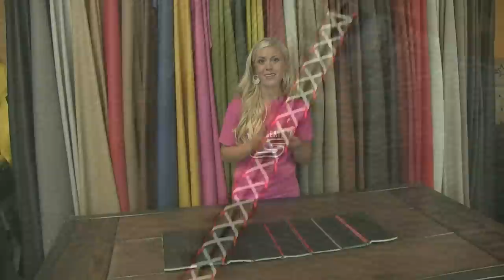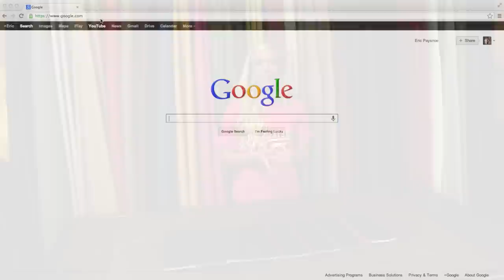boutique upholstery seam options for custom leather interior conversion kits - LeatherSeats.com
This video shows how we finish the 3 standard seam options for the majority of the aftermarket leather interior conversion packages that we offer.  In this video we cover how to sew a blind seam or plain seam, how to sew a single reinforced seam (aka single top-stitched seam), how we sew our double-stitched seam (aka double top-stitched seam), and how we sew piping or welting which can be ordered in either matching or contrasting colors in many cases.  We also cover how we finish some of our special order boutique seams which include single-reinforced piping, quad stitching (or quad thread lacing) and hand leather lacing.  Our single reinforced piping seam can be ordered in a 2 color (two-tone) setup with the piping (or welting) being the first color and the parallel reinforcement stitch being the second color.  Quad stitching allows the customer to have use 2 or even 3 different thread colors on their perimeter seams... this stitch is very similar to the stitch used on the factory BMW M steering wheels.  The last seam finish is our leather hand-laced seam which can creates the ultimate ranch style look in any custom interior.  Whether you are looking for a King Ranch inspired interior for your truck or you love the look of the baseball glove style interior in the Audi TT then this stitch is for you.